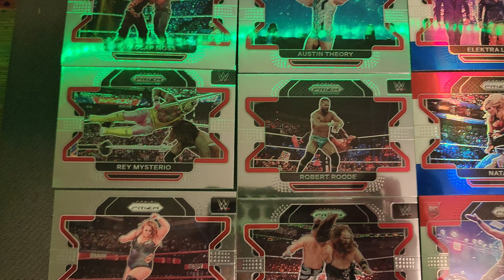On A Forklift Pack War!!!! WWE 2022 Prizm Hanger Pack Battle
Come hang with Clinton and Ethan as we open up some new WWE packs! Come see all the pulls we got!